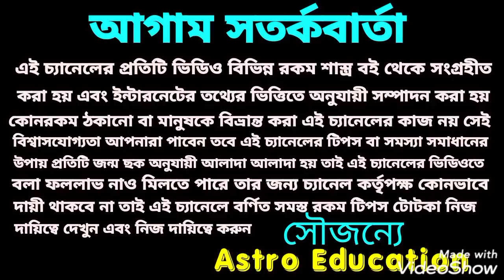শনি মার্গী এই 8 রাশি সৌভাগ্যশালী!! অর্থ ভান্ডার পূর্ণ হতে চলেছে!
শনি মার্গী এই 8 রাশি অত্যন্ত শুভ ধন বর্ষা হতে চলেছে এ বিষয় নিয়ে এই ভিডিওতে বিস্তারিত আলোচনা করা হয়েছে ধন্যবাদ!